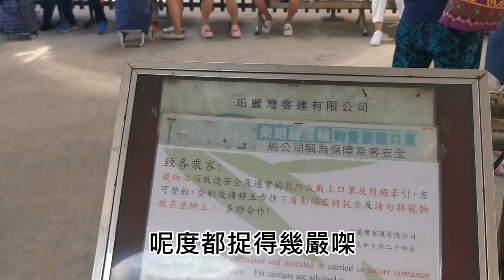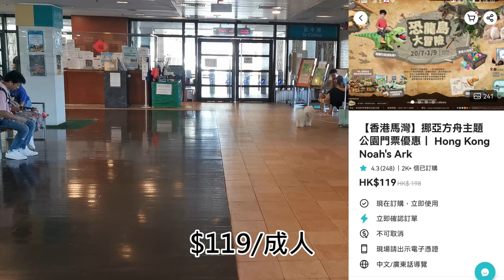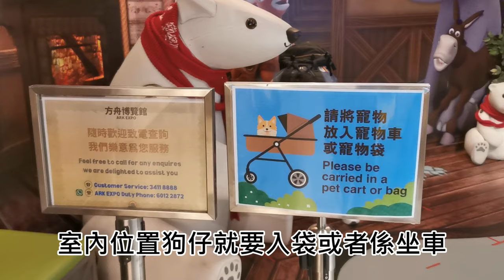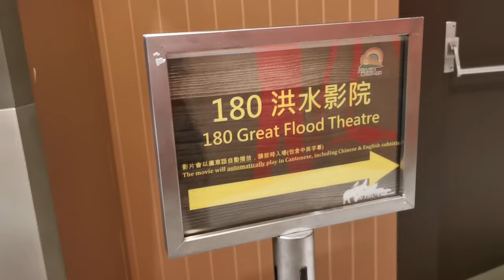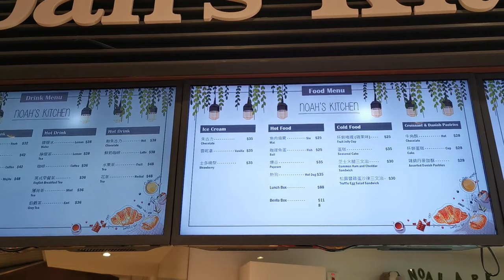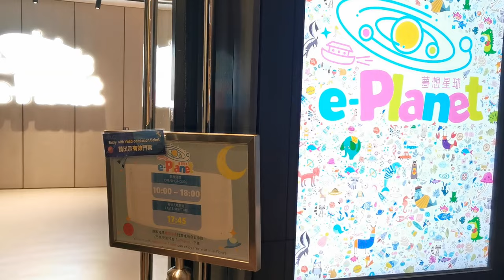珀麗灣主題樂園開放俾狗狗啦🥳邊度買門票最抵🤑📣【小腳掌大世界🐾】